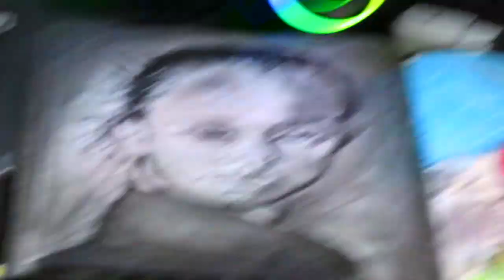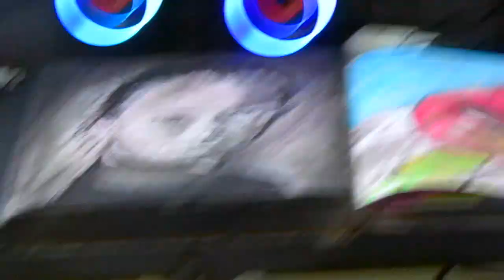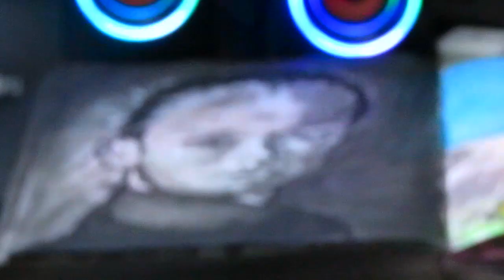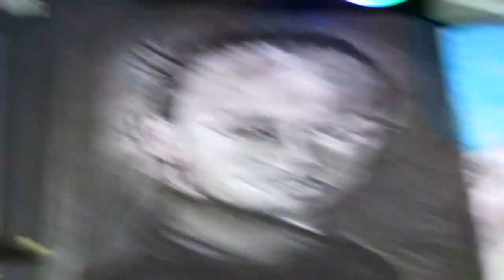sketching charcoal another asian woman